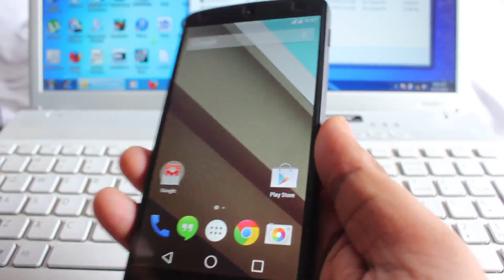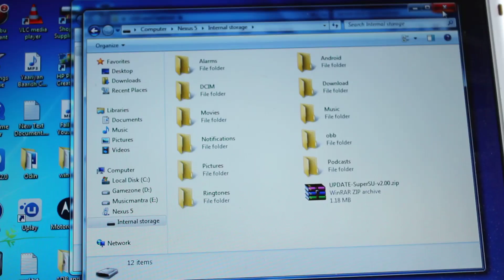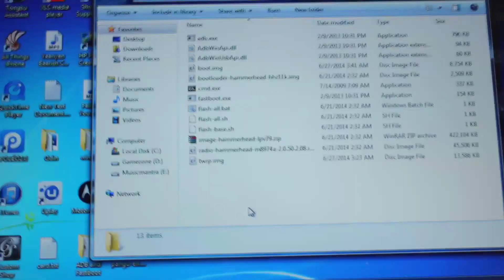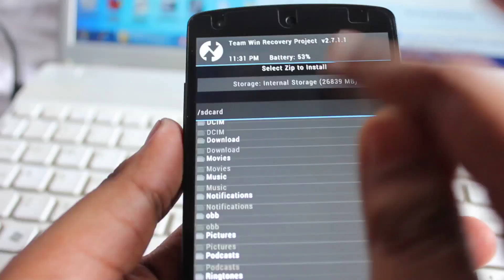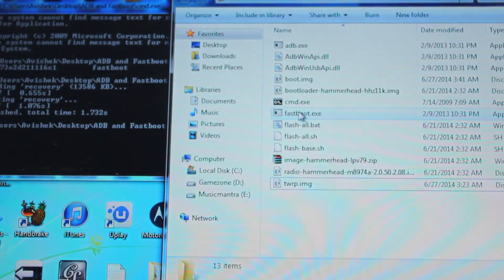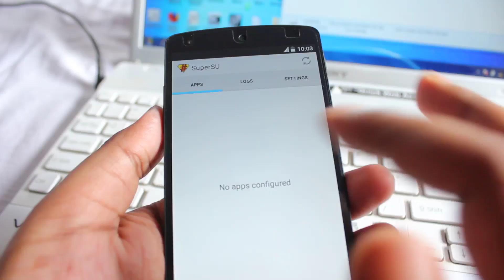How to Root Android L on Nexus 5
This root is only for Android L Nexus 5 build not for Kitkat 4.4.4

or

Follow this video carefully ...

If u like this video then plz click on like button ..

- Anindya